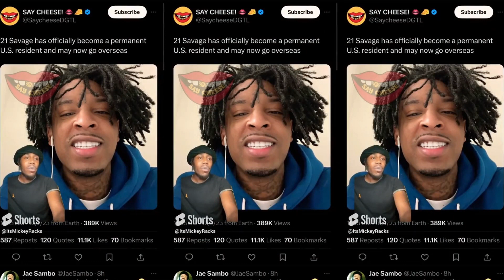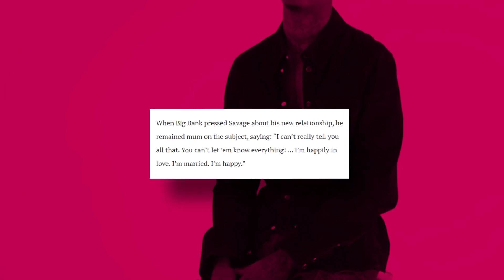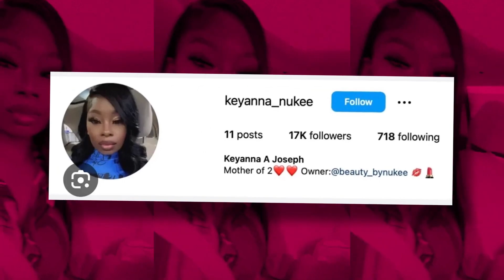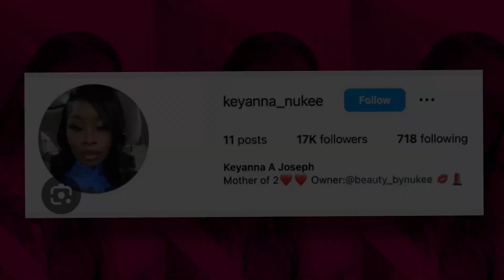21 Savage’s Wife Reveals EVERYTHING